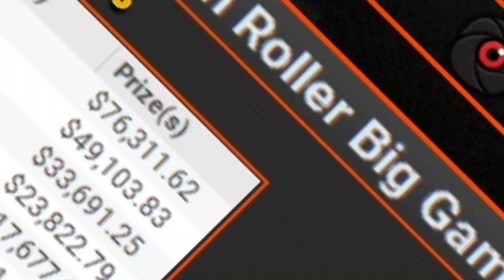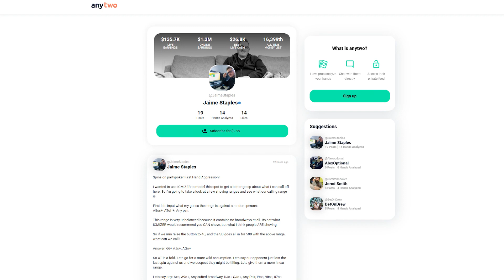MASSIVE SHOT HIGH ROLLER BIG GAME | Sunday Stream Part 1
What an Insane tournament! It was such a pleasure to play with a group of some of the very best tournament poker players on the planet!

Also the ending. . . . just. . . . wow.

Jaime

Thanks all and see you back soon!